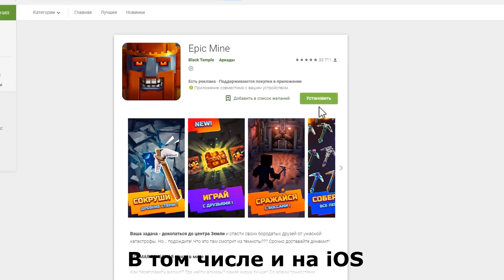ПАРЕНЬ НА ДЕВИЧНИКЕ! Никто не ожидал такого от Ниты! | Остров девочек 2 сезон (5/6)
Что делать, если ты окажешься единственным парнем на острове, где живут одни девчонки?